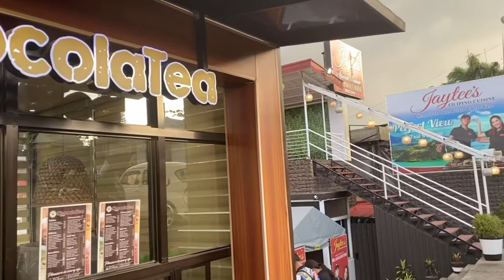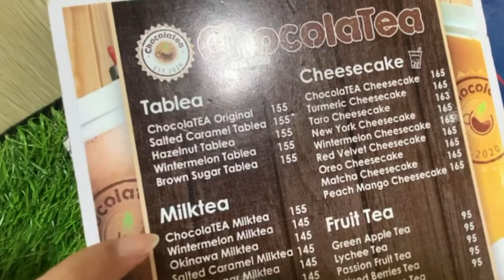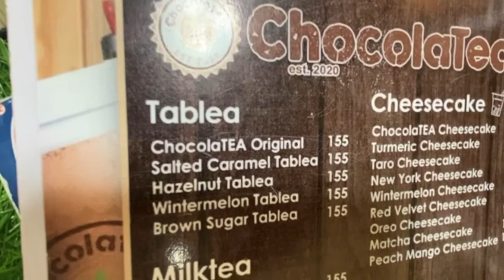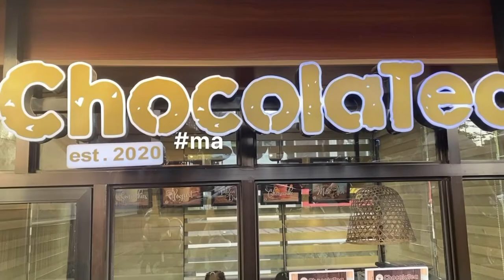ChocolaTea l Tagaytay